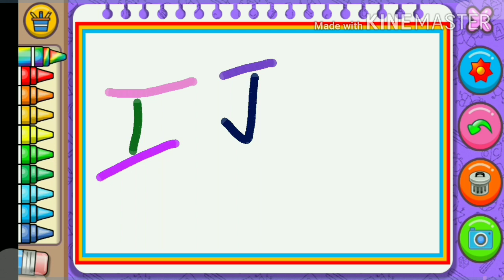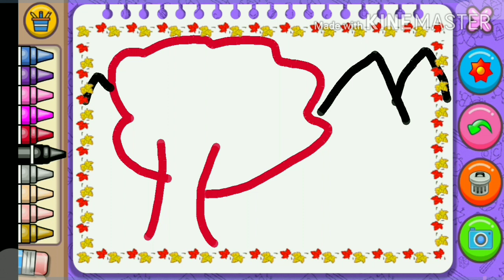Halloween coloring & games / Halloween fun unlimited /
Shishu academy game play